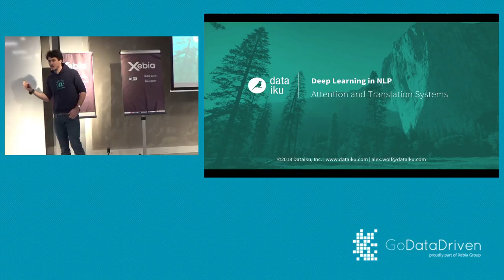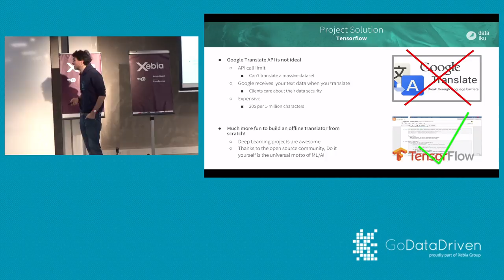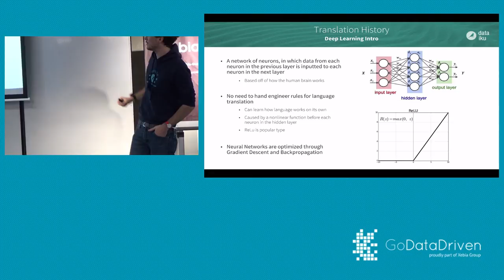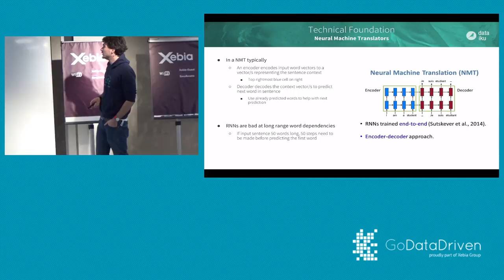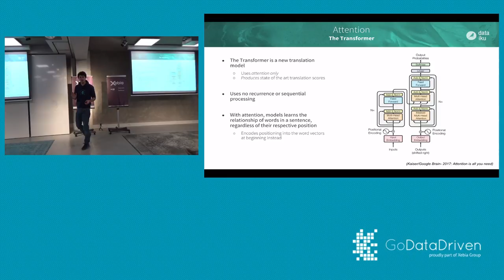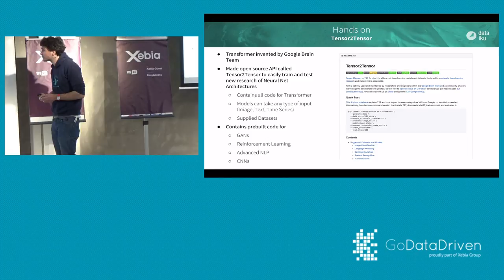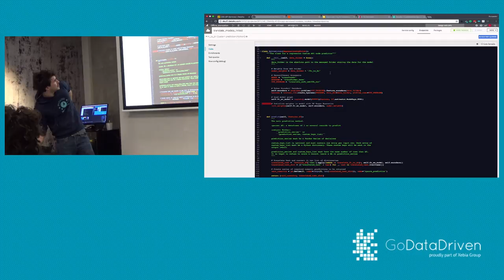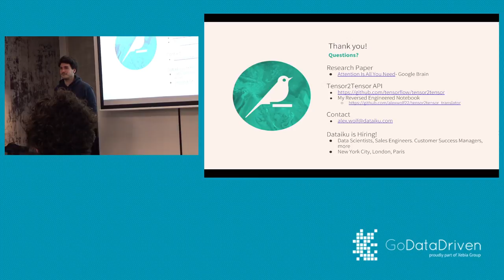Dataiku Meetup - Dive into New Deep Learning Models for Natural Language Processing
Tom Kenter, a data scientist in NLP from Booking.com, will speak about his time at the company and a recent research project with Google Research on byte-level machine reading in morphologically varied languages and the encoder-transformer-decoder model.

Dataiku data scientist Alex Combessie will present a translator our data science team has developed using a new neural network architecture called the Transformer.
First Talk: "Byte-level Machine Reading across Morphologically Varied Languages"

The machine reading task, where a computer reads a document and answers questions about it, is important in artificial intelligence research. Word-level models, which have words as units of input and output, have proven to yield state-of-the-art results when evaluated on English datasets. But what about on datasets in languages with richer morphology?

In this talk, Tom will speak about major types of machine reading models, introduce a new seq2seq variant, called encoder-transformer-decoder, and discuss whether bytes are suitable as input units across morphologically varied languages.

Speaker Bio: Tom Kenter is currently working as a Data Scientist – NLP at Booking.com in Amsterdam. He has a computational linguistics background and has worked at several IR and data mining companies prior to starting his PhD at the University of Amsterdam, supervised by Maarten de Rijke. Before joining Booking, Tom did two internships at Google Research in Mountain View and has worked on neural network based methods for making machines understand text.

Second Talk: "A Novel Neural Network Architecture for Natural Language Processing"

Deep Learning in NLP has been dominated in the past years by recurrent and convolutional models. But other models emerge to improve translation quality and performance.

Alex has developed a translator for his team and clients using a new neural network architecture called the Transformer. Unlike traditional translator models, this one solely focuses on attention instead of recurrence and develops powerful NLP models in a fraction of the training time.

Alex will explain how the translator has been built, give a live demo, and discuss how the Transformer is able to overcome pitfalls of RNN models.

Speaker Bio: Alex Combessie is a Data Scientist at Dataiku who designs and deploys data projects with Machine Learning from prototype to production. Prior to his time at Dataiku, he helped build the Data Science team of Capgemini Consulting in France. Having began his career in economic analysis, he continue to work on interpretable models in complement to Deep Learning. Alex is also a travel junkie, who enjoys learning new things and making useful products.